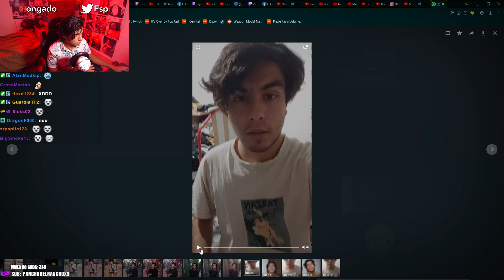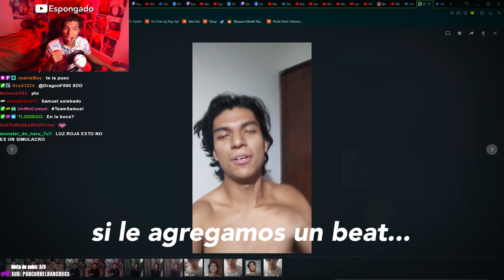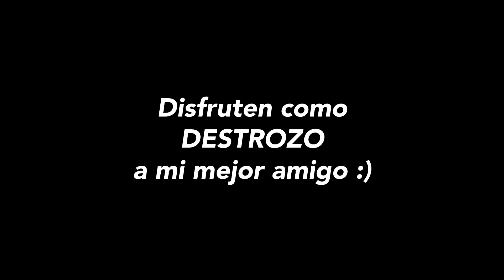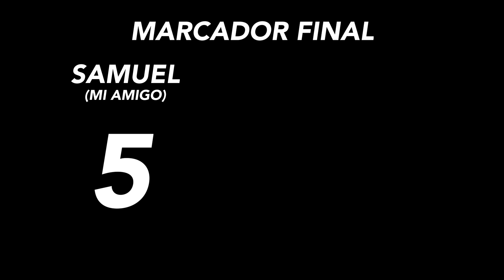PUEDO DESTROZAR a un PROFESIONAL en FORTNITE?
Spoiler: Yo se que samuel no es profesional, pero tiene más experiencia que yo en el juego y aparte estuvo divertido el video y no se que otro título ponerle